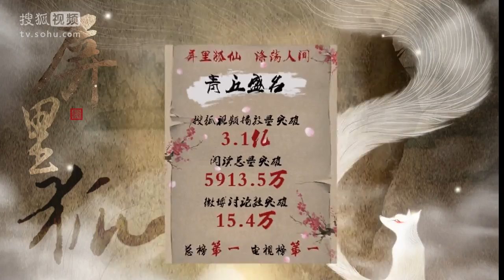《屏里狐》纪录片：虐恋终结，难说再见 | Caravan中文剧场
【剧情简介】
该剧讲述画师郑雪景偶然间得到一只御仙笔并在屏风上解封了三个男狐仙，从此一人三狐的命运被捆绑在一起的故事。由#罗云熙 、刘馨棋、黄俊捷、王朝阳、郝泽嘉 出演。